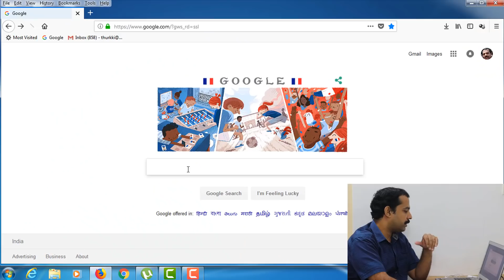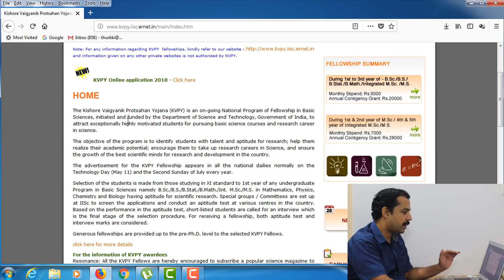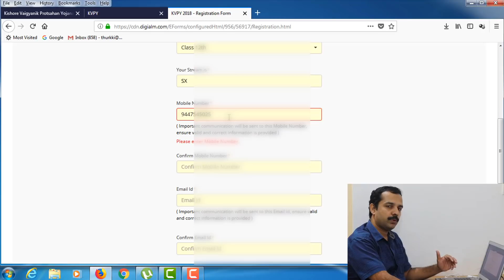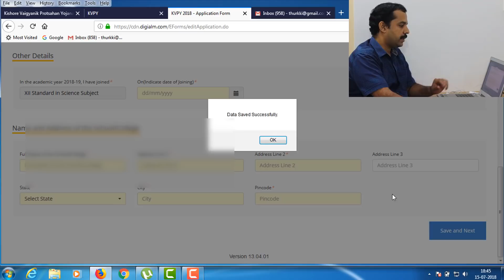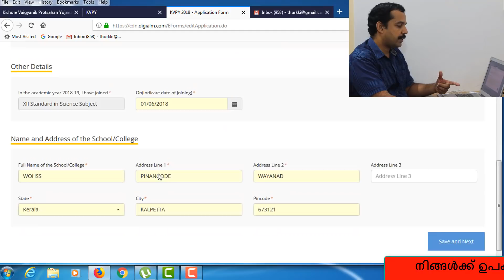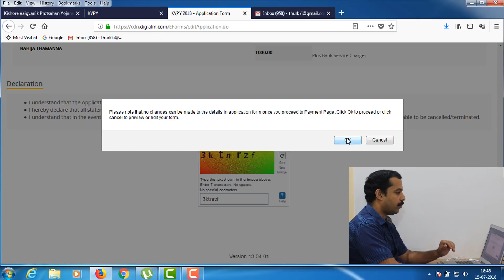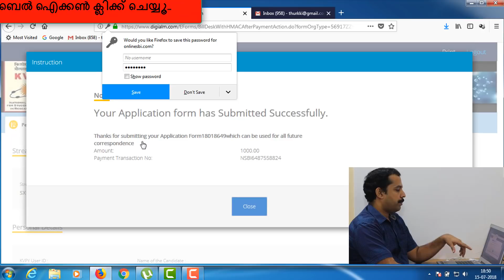How to apply KVPY Scholarship 2018|What is KVPY Scholarship exam?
Welcome to MT Vlog
My name is Mujeeb, I used to Make Tech Videos Based on Mobile Applications, Smart Phones, Computer, Electronic Gadgets etc Easy To Use Tutorials, Cool Android and iPhone Tips & Tricks, Games, Apps, GADGETS Reviews, UNBOXING and career guidance,entrance exams,rubiks cube solution,career motivation,personality development,Malayalam training and much more So what are you waiting for S-U-B-S-C-R-I-B-E and Join the best Malayalam Vlog On YouTube ➖➖➖➖➖➖➖➖➖➖➖➖➖➖➖➖ For Business enquirys and Sponsorship ➖➖➖➖➖➖➖➖➖➖➖➖➖➖➖➖ ➖➖➖➖➖➖➖➖➖➖➖➖➖➖➖➖